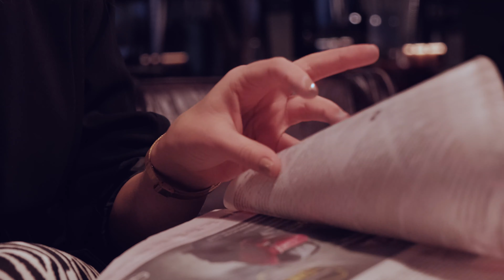Your mistake cost me my home. Documentary about Elina and how she become homeless.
This is a documentary about Elina who lost her home because of a mistake made by others. Watch how she tell how does it feel to lose your home, your shelter, your place of recover.

Subtitles in English, Finnish and Russian.

*Special thanks to Elina's friends who supported her during her crisis.

*Special thanks to Konstantin's friends who helped him create his first documentary. To Alessandro Rampazzo who helped with the edit software. And to Elena Karkkila who helped with Russian translation.

Production:
Raccoonbox - good story inside